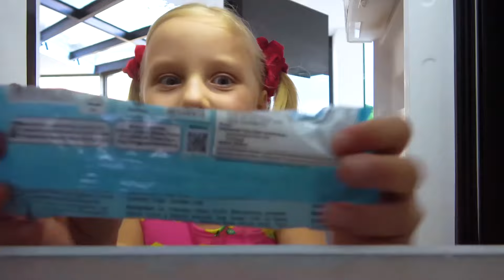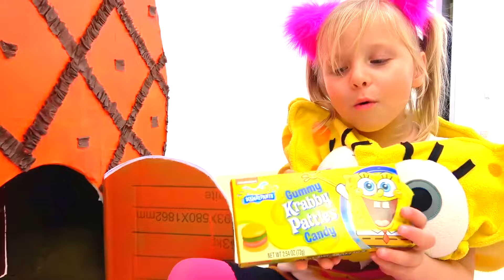Aventuras Festivas: El Mundo Mágico De Las Vacaciones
¡Explora el mágico mundo de las vacaciones con nosotros! Desde la Misteriosa casa embrujada hasta los divertidos momentos de Halloween, este video te sumergirá en emocionantes aventuras. Juntos construiremos una casa de pan de jengibre, celebraremos el Cumpleaños de EVA y crearemos un colorido libro de colorear al estilo de Alice para papá. Bolas festivas, disfraces y una reunión con Lady Bug llenarán tu vida con momentos inolvidables de diversión.